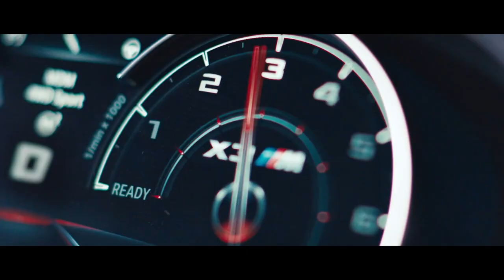BMW X3 M | High performance avonturiers (BMW.nl)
Superieure prestaties altijd en overal: de BMW X3 M modellen verhogen in split seconds de hartslag en het rijplezier. Ervaar sportauto’s vol emotie, die het avontuurlijke karakter van een BMW X3 verenigen met het sportieve en exclusieve van BMW M.